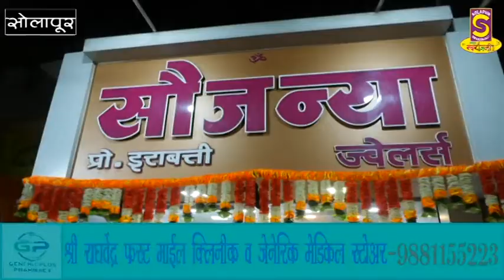अशोक चौकातील सौजन्य ज्वेलर्सचे नवीन दालनाचे शुभारंभ......